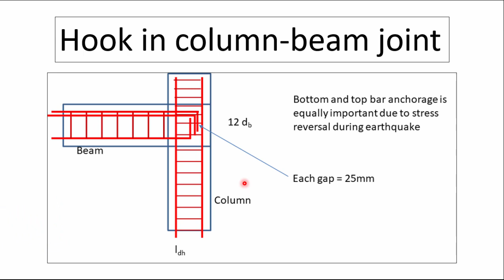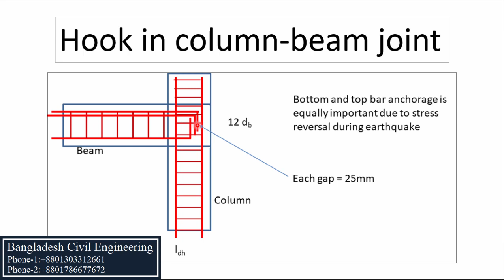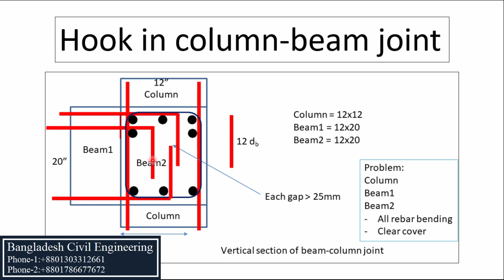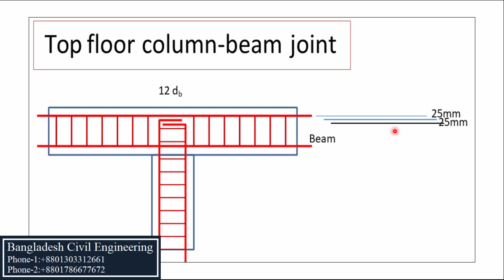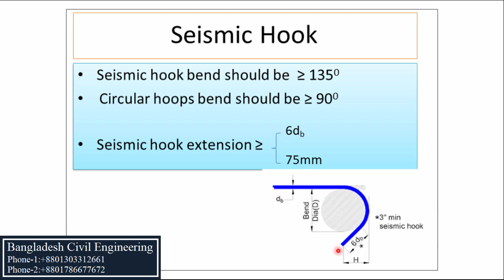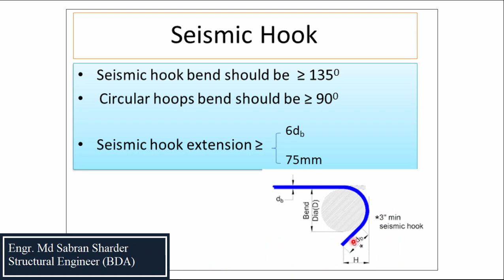Hook in Beam-Column Joint | Site Engineer Part 14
This video has been created based on the notes of Professor Dr. Jahangir Alam.